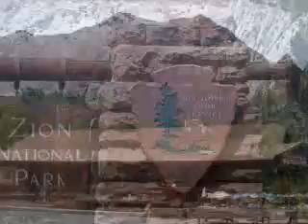Utah Trip 8/21/10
Stacy, Anissa and Quianna's trip to Utah, 2010